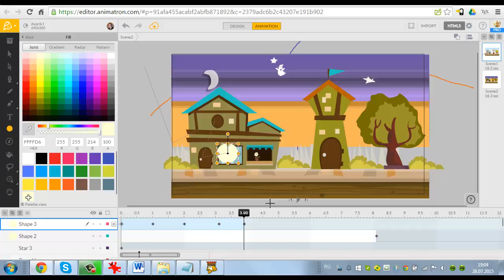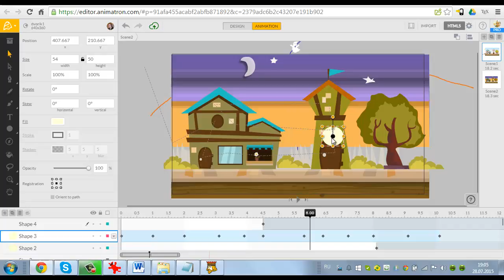луна в окошке. Сделано в Аниматроне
Управление перемещением объектов